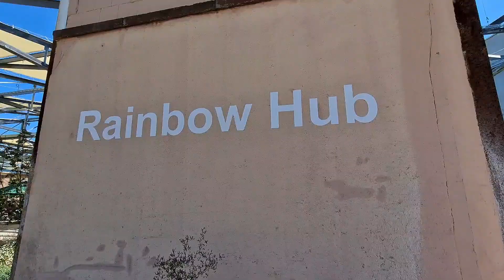VISITING MANNHEIM FLOWER FESTIVAL 2023 | BUNDESGARTENSCHAU ( BUGA ) | CABLE CAR RIDE TO LUISEN PARK